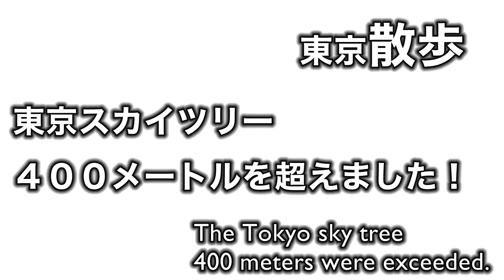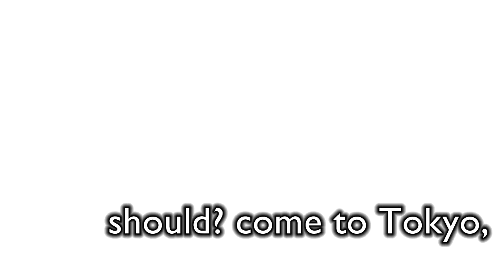東京スカイツリー４００メートルを超えました。